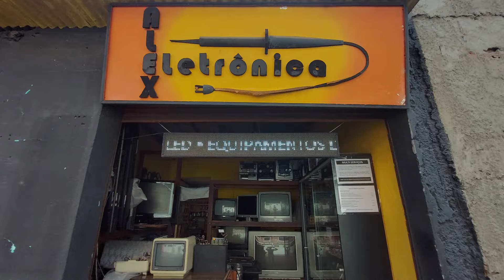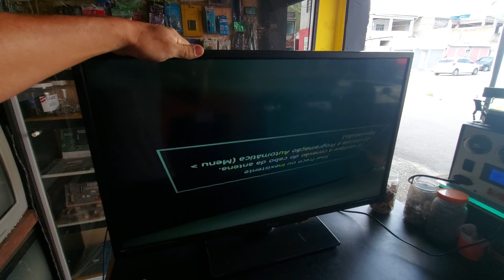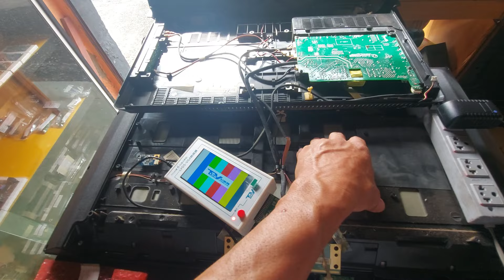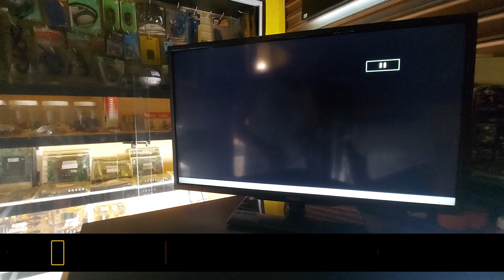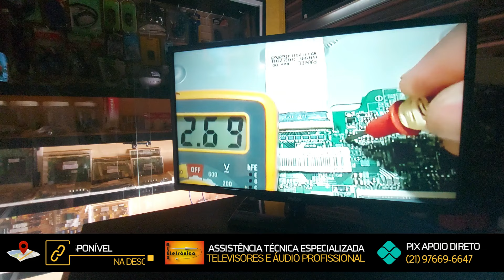TV PHILCO EM ALGUNS SEGUNDOS DESLIGA - Vídeo N°166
TV PHILCO APÓS LIGAR EM ALGUNS SEGUNDOS ELA DESLIGA - Vídeo  N°166

ALEX ELETRÔNICA | Assistência Técnica Especializada
(Localização no Link abaixo)

Disponível Somente para: SERVIÇOS
TV 160 - Testador LVDS (Link para Compra)

Primeiro contato no mensagem do instagram
SIGA NO INSTAGRAM: alex.eletronica

GRUPO WHATSAPP
Para participar é necessário ser profissional atuando no ramo de reparos em aparelhos televisores. Ide a página inicial do canal, no topo acesse o instagram do canal, comece a seguir o nosso instagram e entre em contato por mensagem no próprio instagram.

AGRADECIMENTOS

Atenciosamente:
ALEXANDER GUSMÃO.